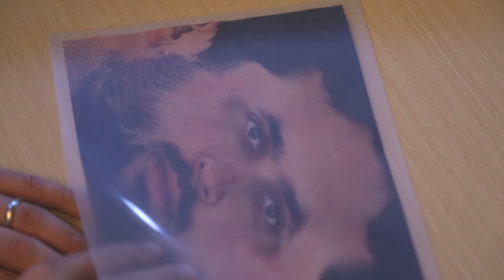Head in a Jar Prank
Scare your Halloween candy foragers with a head in a jar!